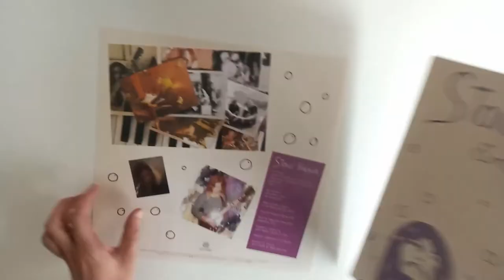STONE HARBOUR - "Emerges" LP / Digital reissue (Out-sider Music)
The absolute king of lo-fi basement psychedelia, originally released as a private pressing in 1974 by this duo from Ohio. From dreamy melancholic tracks to insane fuzzed-out heavy psych ones.

“Two multi-instrumentalists creating a melancholic dreamlike state with songs fading in and out of the speakers, cavemen drums, primitive electronics and murky fuzz lurking in the background. The best tracks go into places no other albums reach”– Patrick Lundborg (Acid Archives).

‘Emerges’ as in slowly from the primordial sludge of the universe. 'Emerges' like a slow, slouching spectre hauling itself out of the swamps. But then what's a boy to do?

It's 1974, you're young and have a head full of Hawkwind and Roky and the Elevators, old brutalist blues in the Hound Dog Taylor / Fred McDowell backwoods whisky-fucked mode, freakfolk and LSD; you're stuck in Hicksville, USA - that's Youngstown, Ohio to you lot; the music scene sucks; glam's dead or dying slowly; punk a good year of so from even starting to get itself born. Town's too damn small to even muster up a band in. It's just and your buddy and that's it, man.

So you grows your hair and wear satin, wander wide-eyed and tripping across small town railway tracks and hang loose at the weekend in your basement. You gather a bunch if cheapo instruments on the never-never and you start cutting low-fi bedroom demos. Slowly, slowly Stone Harbour emerge.

Stone Harbour were Ric Ballas - electric, acoustic and slide guitars; organ; piano; synthesizers; bass guitar percussion and voice - and Dave McCarty - lead vocals, drums and percussion... and out of nowhere and nothing, at entirely the wrong time, they cut an LP that will blow your head clean off. This is a trip into the true dark heart of psychedelia.

The music? What can I tell you? ‘You'll be a star’ shimmers and aches in the midnight; cymbals wash over you, Dave McCarty's vocals emerge from some subterranean cave and the keyboards flicker, flicker, flash across the periphery of the song; ‘Rock & Roll Puzzle’ is dark, twisted fried garage punk blues brutality in the same mould as 'White Faces' or 'Cold Night for Alligators', pre-empting The Gories and Pussy Galore by a good ten years!!

"Who invented rock & roll? And who invented soul? Was it you or was it me?" Indeed. Songs fade in and out; finger-picking blurs into screaming squeiching synths; guitars melt in the mid-summer heat. ‘Grains of Sand’ frazzles like The Stooges through a fucked-up amp and filtered through a transistor radio with the valves burning out.

‘Thanitos’ is the freak-out ending of ‘Julia’s Dream’ lost in suburban downtown US of A with the taillights cutting on the freeway .. . whilst ‘Summer Magic is Gone’ is the most haunted, haunting song I've heard in many a long strange moon. Shimmers like stars in the 2am fug and haze and bleeds lost and lonely and bruised into the heat-warped dawn. You're still awake though the brain don't work like it used to. Blurred and bleary and exhilarated and stoned the very core of the soul. Best record I've heard all year. - Hugh Dellar (Shindig!)

*Remastered sound
*Insert with photos and liner notes by band member Ric Ballas.